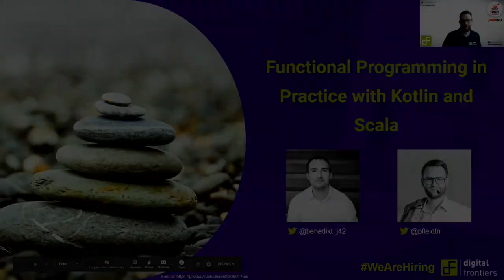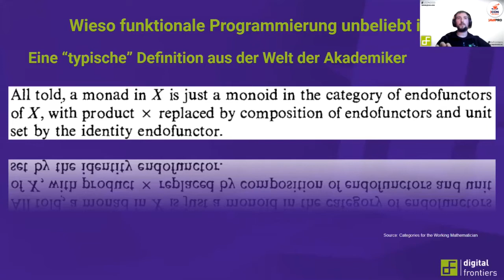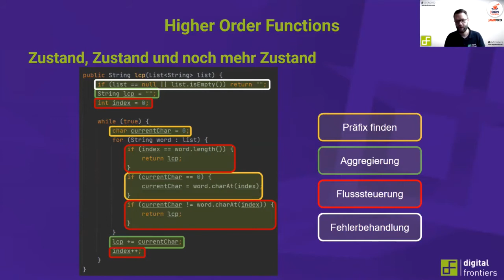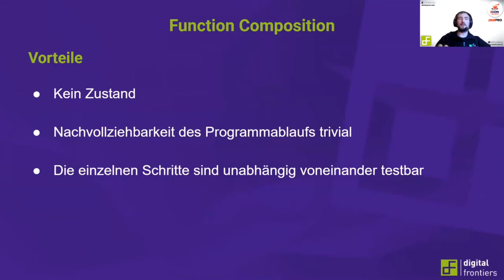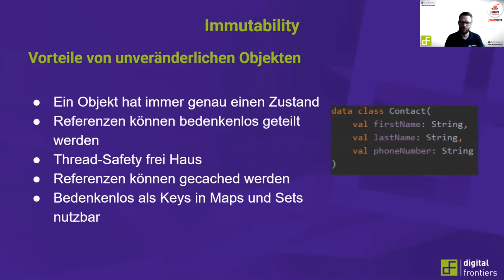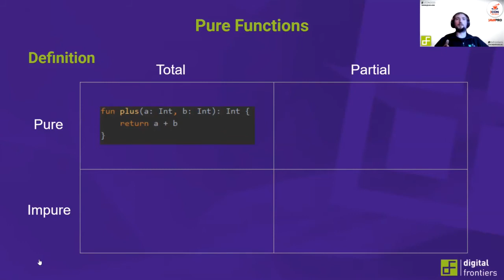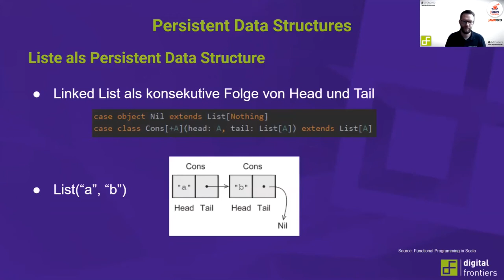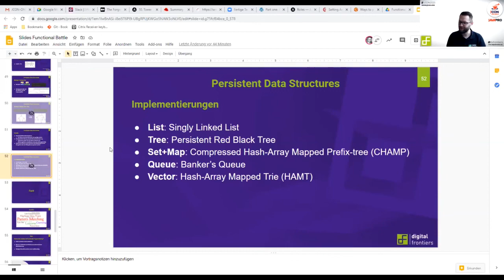Functional Programming in Practice with Kotlin & Scala | JCON 2020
Functional programming concepts are becoming more and more popular among developers, especially due to the popularity of modern languages such as Kotlin and Scala. As of today, hardly any other language revolutionized the world of general-purpose languages like these two did, mainly because they represent a symbiosis of both object-oriented and functional concepts.

However, the adoption of functional patterns isn’t always easy. Many developers find it difficult to free themselves from the imperative mindset of object-oriented programming languages initially. Most likely, this is due to the lack of practical experience with functional patterns such as function composition and persistent data structures.

The participants get to know typical patterns of functional programming by means of examples in Kotlin and Scala. The focus of this talk is on teaching the participants the benefits of these patterns for practical use in their daily business as a developer.